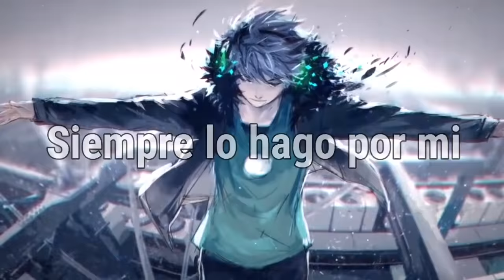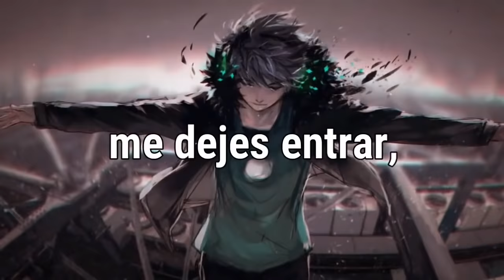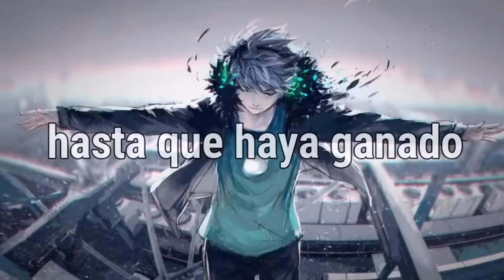NEFFEX - Grateful 「Sub Español」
¡Holaaaaaaaaaaaaaaaa! compartiendo un nuevo video grandioso "Grateful"
ten un buen día ❤

Artista: NEFFEX
Canción: Grateful

lyrics:
and the only thing I know what I'm doing
never give up never slow til

keep my head up
always moving on
I do not belong

life is not really what it seems

yea i do just what i do, and i hope you let me in

I'm grateful
oh yea
able
oh yea
I'm stable
oh yea
no label
oh yea

I have
only
a path
I'm lonely
but damn
I'm going
to win

I do not want no fake love
yea how can you get it back

yea cuz I is not never done
shooters gonna shoot and Im gon shoot until I won

I'm grateful
oh yea
able
oh yea
I'm stable
oh yea
no label
oh yea

I have
only
a path
I'm lonely
but damn
I'm going
to win